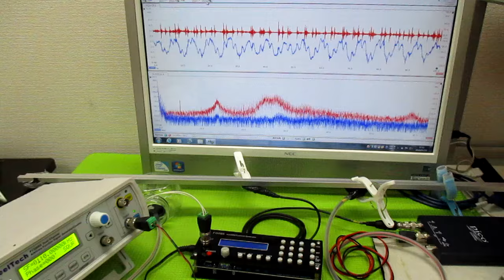対象物の振動モードに合わせた、超音波制御技術 ultrasonic-labo